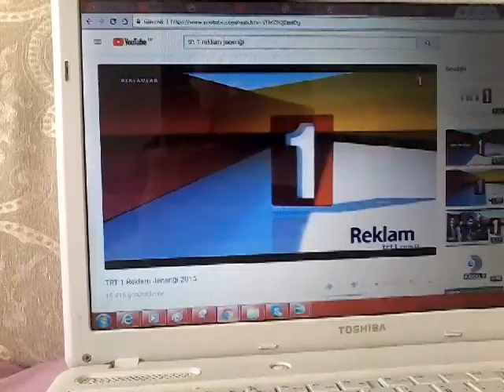TRT 1 - Yeni Reklam jeneriği